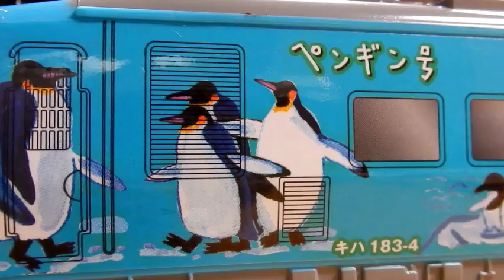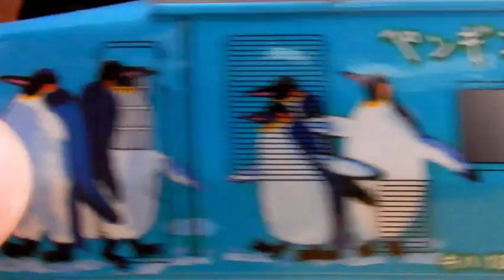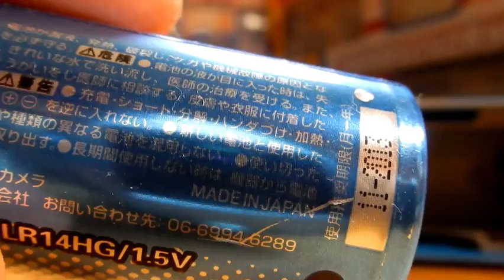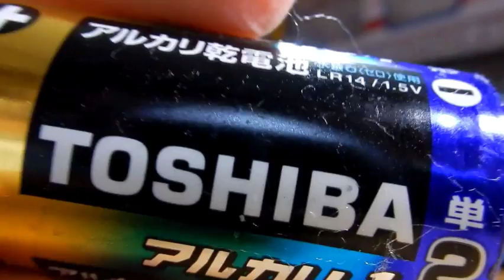【中古プラレール】キハ１８３旭山動物園号(青色)を開封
こんなガチで声出ししたの、初めてじゃないで？なんかハードオフで１３００円でぶら下がってました。４つくらい。